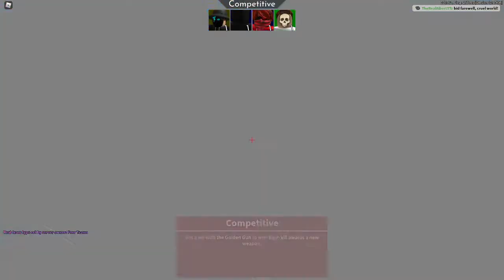Arsenal(Roblox) #45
What Editor Software I Use